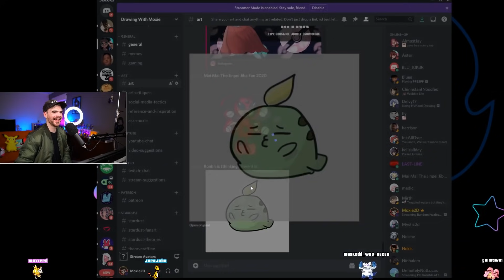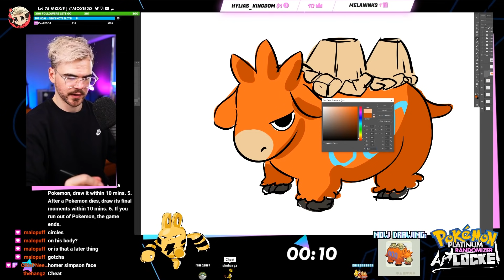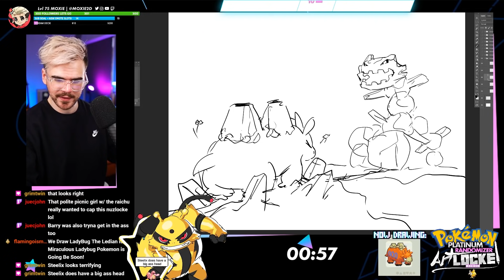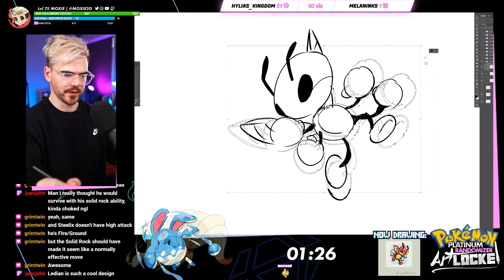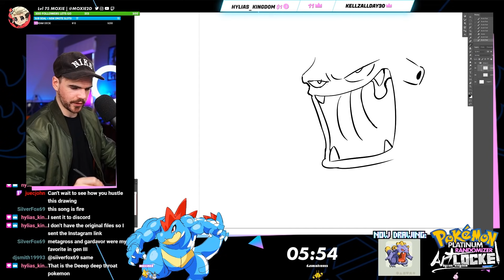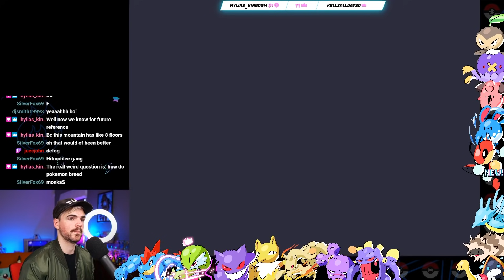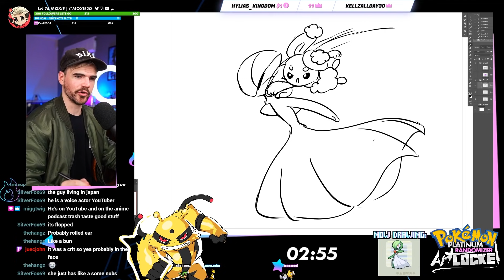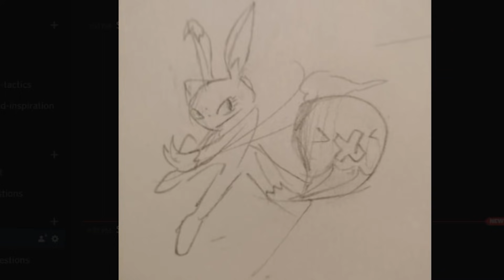Discord VS My Pokemon Nuzlocke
My discord is better at drawing than me

The Pokemon Artlocke is a nuzlocke where you draw what you catch and you draw how they die. Pokemon run challenges x speed drawing challenges, the struggle is real.

✨ ART GEAR
✦ My Cintiq Pro tablet
(non touch version
✦ My iPad Pro
✦ My Apple Pencil
✦ iPad Stand (alternative, mine is discontinued)
✦ My Intuos Pro tablet (BEGINNERS, GET THIS!)

✨ FILM GEAR
✦ My camera
✦ My webcam
✦ My headphones
✦ My microphone
✦ My main light
✦ My ring light
✦ My stand (for overhead camera)
✦ My LED lights:

I get a mini cut out of Amazon's pocket if you buy something from these links at no cost to you, so thanks in advance!